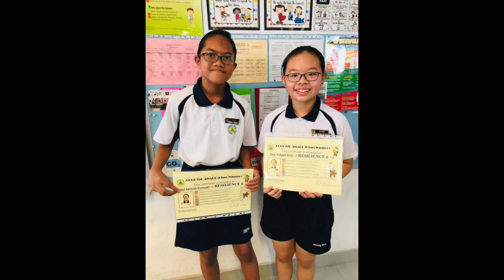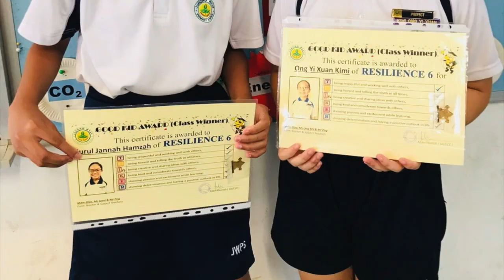Primary 6 Graduation Video 2018